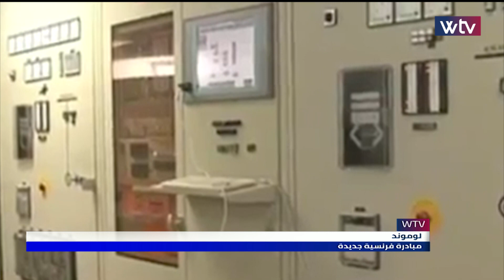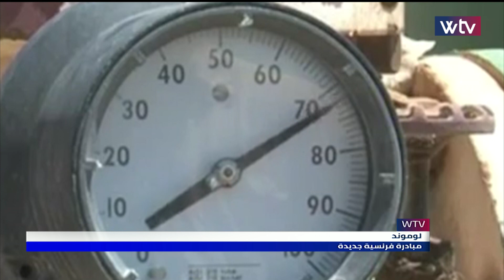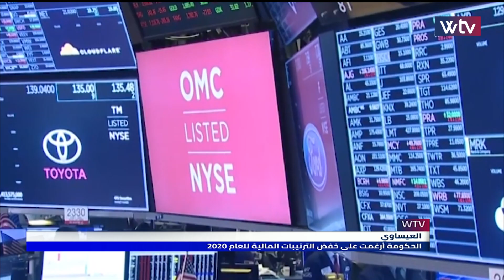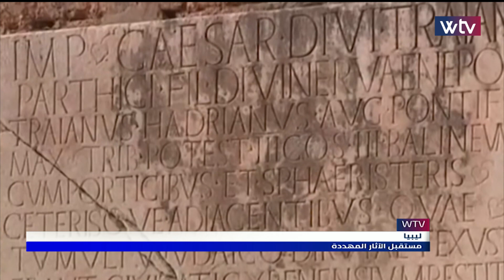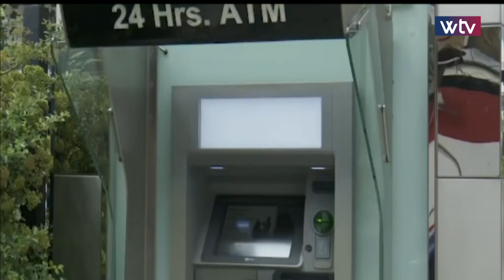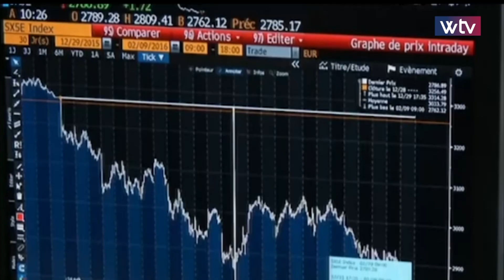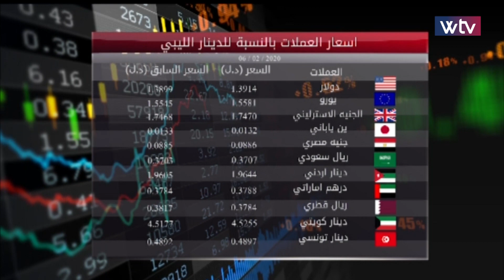آخر الأخبار - نشرة الثامنة (13/03/2020)